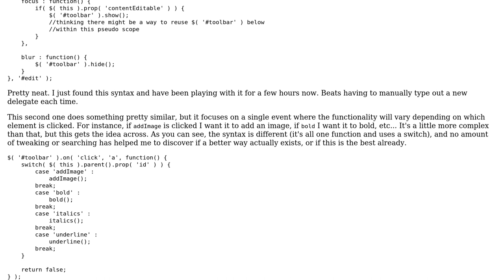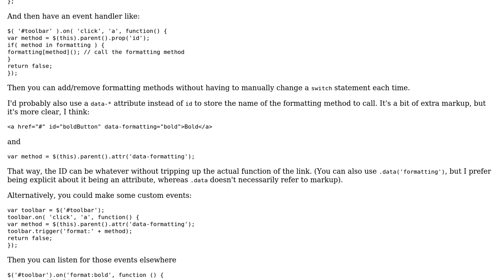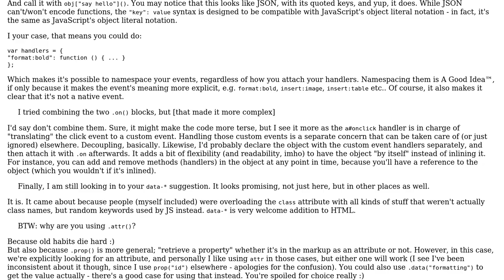Code Review: Multi-Functional Event Delegate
With thanks & praise to God, and with thanks to the many people who have made this project possible! | Content (except music & images) licensed under CC BY-SA | Music | Images & others | With thanks to user mseancole user Jamal user Flambino and the Stack Exchange Network Trademarks are property of their respective owners. You are responsible for your own actions.